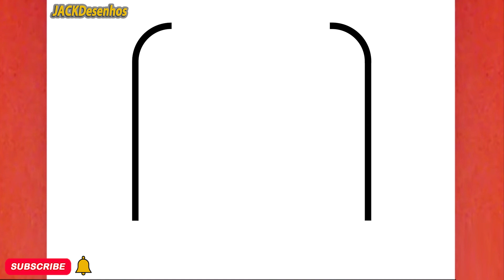COMO DESENHAR UM RELÓGIO, PASSO A PASSO, JACKDESENHOS/HOW TO DRAW A CLOCK, STEP BY STEP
Neste vídeo, você pode aprender " COMO DESENHAR UM RELÓGIO, PASSO A PASSO, JACKDESENHOS/HOW TO DRAW A CLOCK, STEP BY STEP, JACKDESENHOS  "
Tekening
Vizatim
ስዕል
رسم
Նկարչություն
Rəsm
Marrazketa
Маляванне
অঙ্কন
Crtanje
Рисуване
Dibuix
Pagdrowing
Kujambula
Disegnu
Crtanje
Výkres
Tegning
Tekening
Desegnaĵo
Joonistamine
Pagguhit
Piirustus
Dessin
Tekening
Debuxo
ნახაზი
Zeichnung
Σχέδιο
ચિત્ર
Desen
Zane
Kaha
צִיוּ
चित्रकारी
Teeb duab
Rajz
Teikning
Ihe osise
Gambar
Líníocht
Disegno
お絵かき
Gambar
ಚಿತ್ರ,
Сурет салу
គំនូរ
Igishushanyo
그림
Xet
ຮູບແຕ້ມ
Zīmēšana
Piešimas
Zeechnen
Цртеж
mpitan-
Melukis
ഡ്രോയിംഗ്
Tpinġija
Tuhi
रेखांकन
Зурах
ပုံဆွဲခြင်း
रेखाचित्र
Tegning
ଚିତ୍ରାଙ୍କନ
رسمو
 نقاشی
Rysunek
Desenho
ਡਰਾਇੰਗ
Desen
Рисунок
Ata
Dealbh
Цртање
Ho taka
Kubata
ٺاهه ڪرائڻ
ඇඳීම
Kreslenie
Risba
Sawiridda
Dibujo
Ngagambar
Kuchora
Teckning
Расмкашӣ
வரைதல்
Рәсем
డ్రాయింగ్
การวาดภาพ
Çizim
Surat
çekmek
Малювання
ڈرائنگ ,رەسىم سىزىش
Chizish
Đang vẽ
Arlunio
Ukuzoba
צייכענונג
Yiya
Ukudweba
እንዴት እንደሚሳል
كيف ترسم
Ինչպես նկարել
necə çəkmək
nola marraztu
কিভাবে আকে
як маляваць
kako crtati
как да рисувам
ಹೇಗೆ ಸೆಳೆಯುವುದು
com dibuixar
сурет салу
sa unsa nga paagi aron sa pagkalos
mmene kudzatunga
如何画
如何畫
nzira yekukwevera
කොහොමද අඳින්නේ
그리는 방법
kako nacrtati
çawa bikujin
hvordan man tegner
ako kresliť
kako narisati
Kiel desegni
kuidas joonistada
Paano Gumuhit
kuinka piirtää
como deseñar
sut i dynnu
როგორ დავხატოთ
איך לצייר
hogyan rajzolj
esi ise
ווי צו ציען
cara menggambar
描く方法
cara nggambar
របៀបគូរ
ວິທີການແຕ້ມ
duci
kā zīmēt
kaip piešti
wéi zeechnen
како да црташ
എങ്ങനെ വരയ്ക്കണം
kif tfassal
me pehea ki te utu
कसे काढावे
хэрхэн зурах
څنګه رسم
چطوری طراحی کنیم
jak narysować
ਕਿਵੇਂ ਖਿੱਚਣਾ ਹੈ
кантип тартат
cum să atragă
как нарисовать
le auala e faalatalata
Како цртати
ho hohela joang
ڪئين ٺاهيو
வரைவது எப்படி
jak kreslit
ఎలా గీయాలి
nasıl çizilir
як намалювати
indlela yokudweba